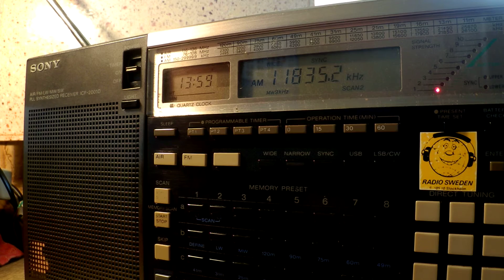06 07 2015 Audio of Al Jazeera TV on shortwave 1357 on 11835 Al Dhabbaya